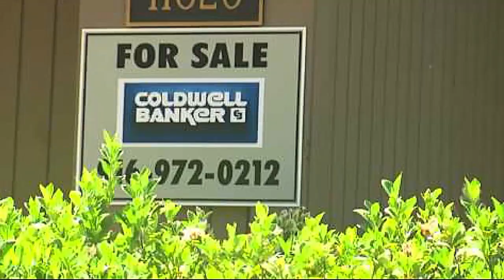Sacramento named state's first Prohousing Designation city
Karma Dickerson reports